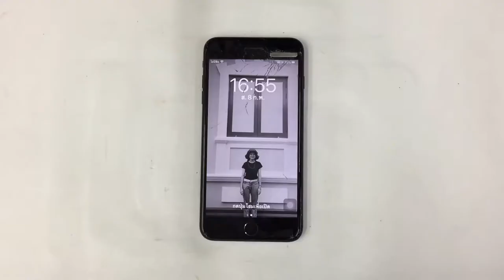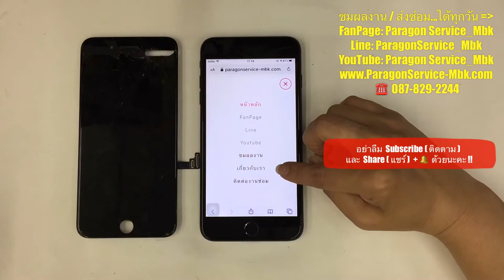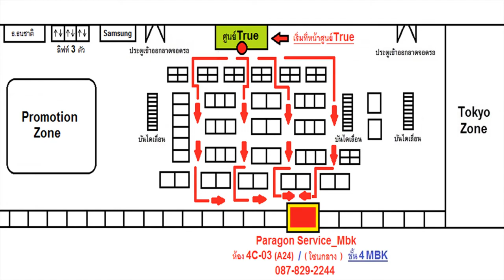เปลี่ยนจอไอโฟน ไอแพด iPhone 7+ จอแตก ทัชรวน Change Screen ( /087-829-2244)